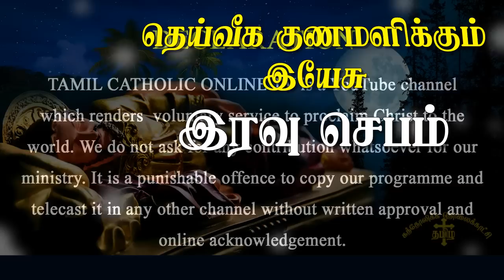19.10.2022- Night prayer - இரவு ஜெபம் -தெய்வீக குணமளிக்கும் இயேசு @TAMIL CATHOLIC ONLINE TV Day 290